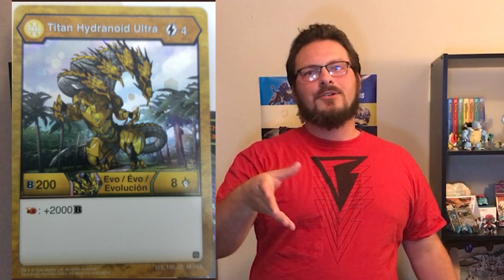Kmart Scam? New AA Cards! (spoilers at end)